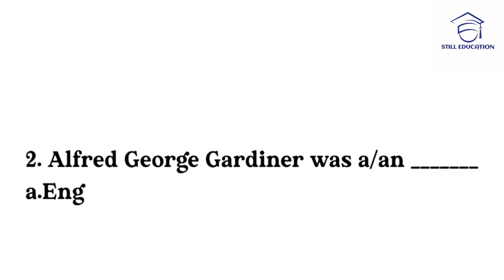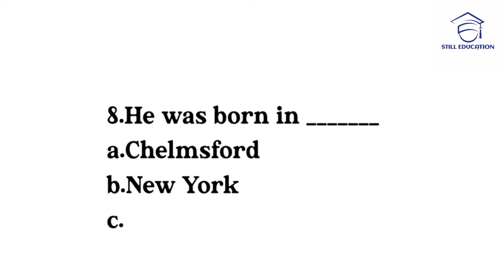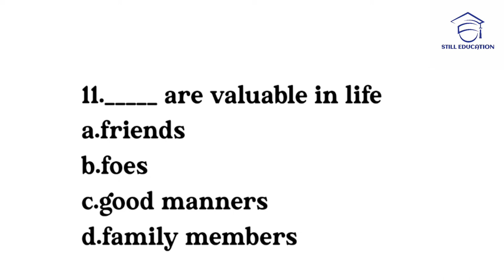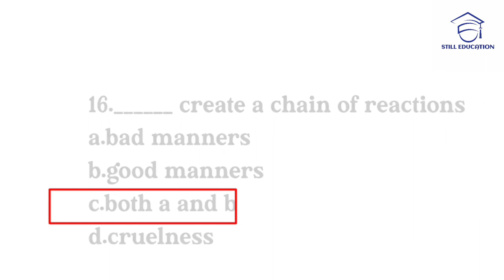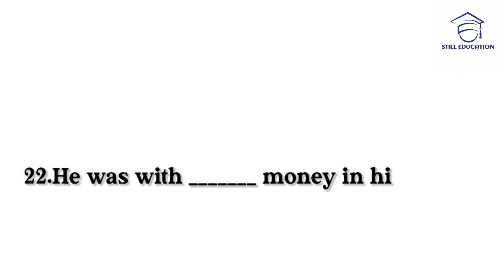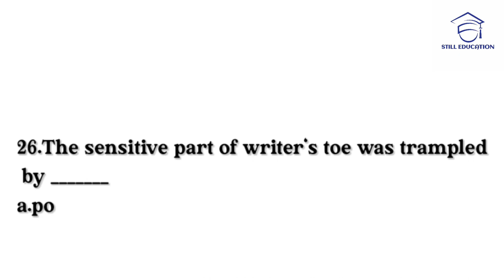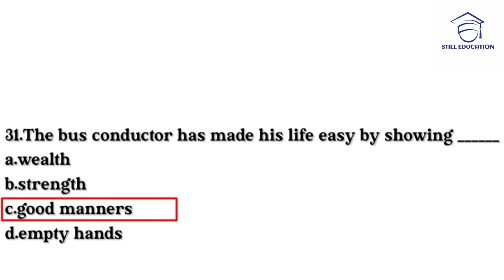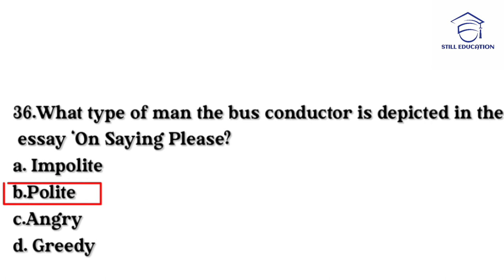ON SAYING PLEASE BY A.G.GARDNER|MCQ QUESTION WITH ANSWERS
Mcq|Question answers|English literature|
Pune University SYBA#trending
__________________________________|MCQS|IMP QUESTION AND ANSWERS|CBCS PATTERN SPPU

3.Silas Marner by George Eliot!

4.Have you got a brook in your little heart by Emily Dickinson!

Uploading soon.

0:00 Introduction
0:49 He is a world famous personality in a. language b.literature c.science
1:06 is the pen name of Alfred George Gardiner a.Alfred b.George c.Sir Gardiner d.Alpha of the Plough
1:23 Alfred George Gardiner was born on a.1 June 1865 b.2 June 1865 c.2 June 1856
2:01 National Anti-Sweating League was a.anti-sweating group b.advocacy group c.anti-crime group d.literature group
2:20 He was born in a.Chelmsford b.New York c.California d.London
2:38 He died on a.2 June 1946 b.2 march 1946 c.2 July 1964 d.5 June 1945
2:58 a. The incredible b.The superheroes c. The star d.anonymous
3:15 are valuable in life a.friends b.foes c.good manners d.family members
3:34 are not a legal offence a.gun shooting b.hand game c.wrestling d.bad manners
3:53 Small words of a.courtesy b.anger c.buttering d.oiliness
4:11 make the life repulsive and difficult to live on a.extra ordinance b.bad manners c.relations d.quarrels
4:29 Law does not permit us to bad manners a.case back b.hit back c.take revenge d.none of above
5:06 Lift man threw the man out of the lift because he didn't say a.top b.top sir c.top please d.please
6:01 are not put in the category of legal offence a.murders b.physical violation c.bad manners
6:20 Once the writer had a chance to travel in a a.car b.aeroplane c.ship d.bus
6:57 a.discourtesy b.cheap ticket c.courtesy d.manners
7:14 The author sitting on the top of the bus was a.looking sky b.reading book c.reading newspaper
7:33 In this essay writer explains the importance of a.courtesy b.success c.talking good d.saying please
8:10 The author was hurt badly but a.bandage b.steam c.good behavior d.pain killer
8:28 If any burglar beaks into house, one is allowed to a.host him b.kill him c.welcome him d.hit him
8:47 is silent if anyone injures the feelings of any one a.police b.judge
9:24 The bus conductor has made his life easy by showing a.wealth b.strength c.good manners d.empty hands
9:41 What is the pen name of Alfred George Gardiner? a. Saki b. Alpha of the Plough c. Henry d. William Sidney Porter
10:01 A. G. Gardiner is a distinguished essayist of the century. . a. twentieth b. sixteen c. fifteen d. twenty first
10:18 a. liftman b. bus conductor c. importance of good manners d. Sir Anthony Absolute
11:27 What did the liftman do with a man who wanted to go up? a. Slapped the passenger b. Hurled/threw him out of the lift c. Complained against him d. Taught him good manners